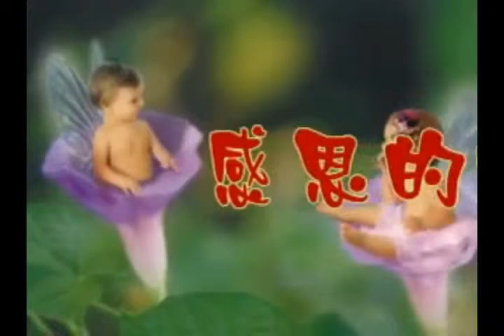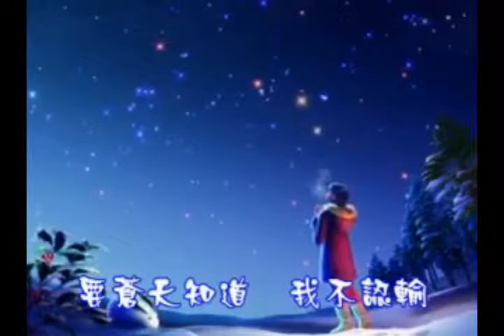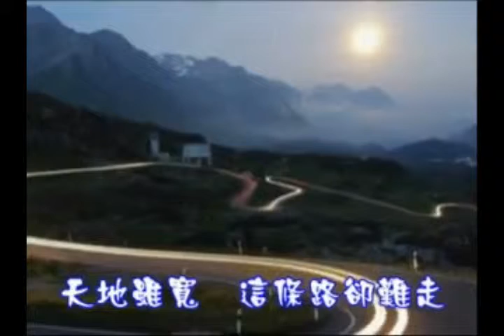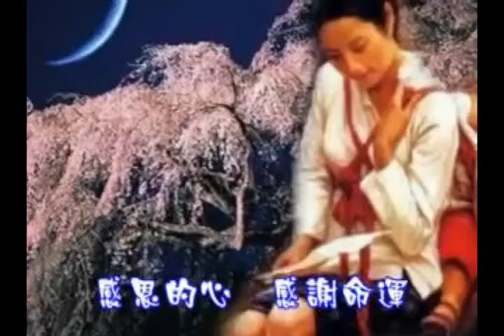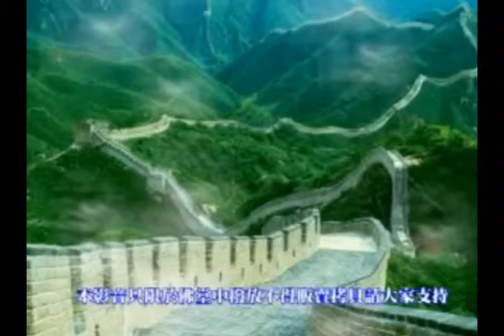感恩的心 7.mp4